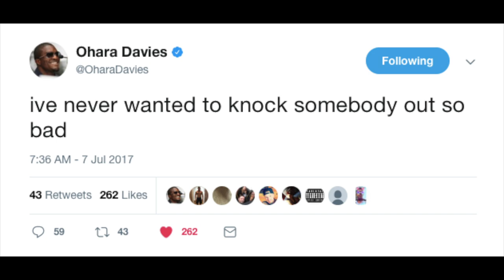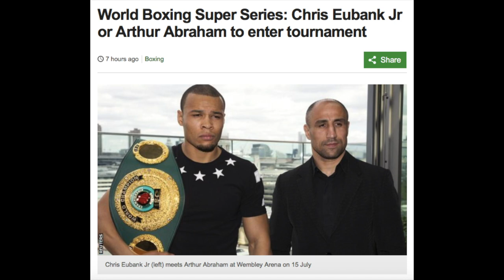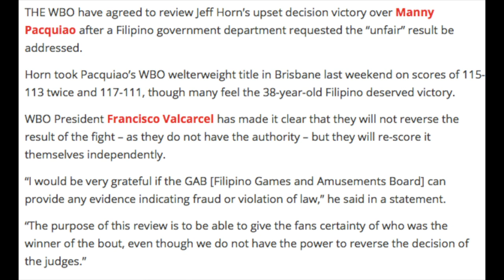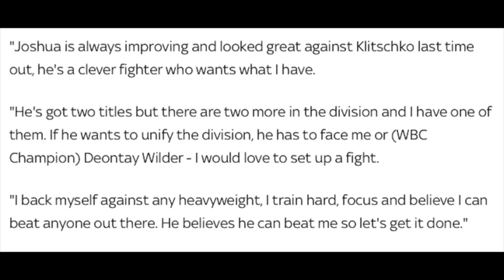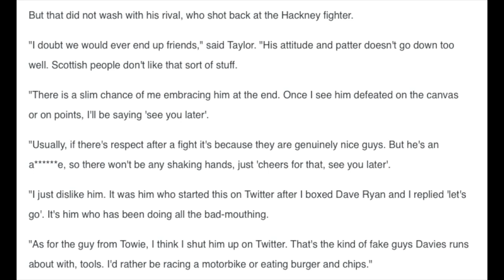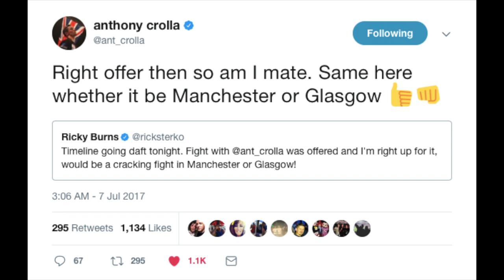A FIGHT BETWEEN BURNS AND CROLLA ON THE CARDS?? Boxing News #10